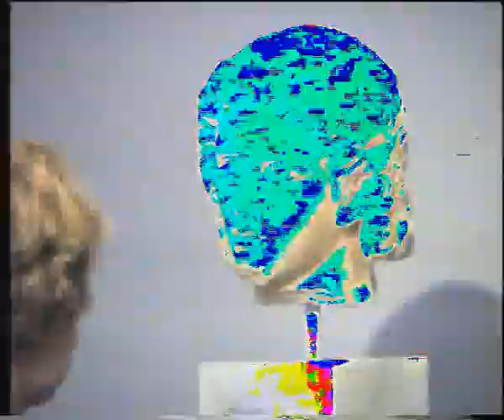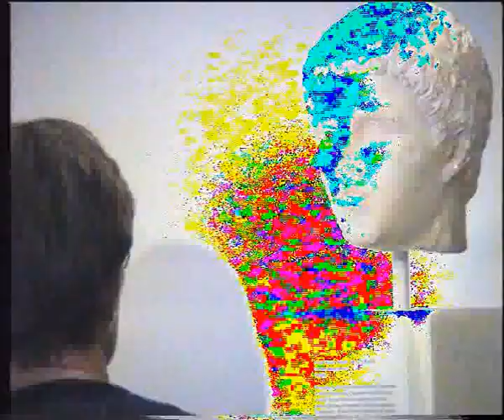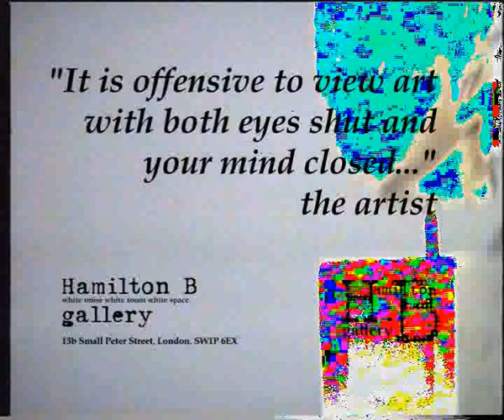Art maggots eat human heads live at experimental gallery...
"Once I saw a human head that had been slowly eaten by maggots..."

A Private View, digital live art installation at the experimental Hamilton B Gallery. "White noise, white room, white space."

Art versus art - who stares wins... What's the score? Artist: Stef Zelynskyj